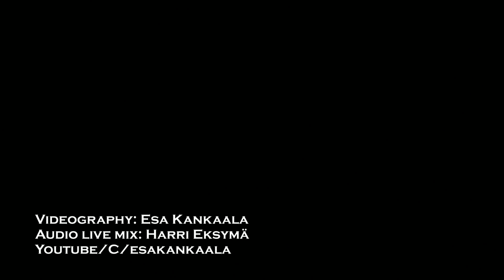Pauli Hanhiniemen Retkue - Pölyä, hiuksia, risuja - Toppila Klubi (yksityistilaisuus), Oulu 2023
Pauli Hanhiniemen Retkue @ Toppila Klubi (yksityistilaisuus), Oulu 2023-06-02